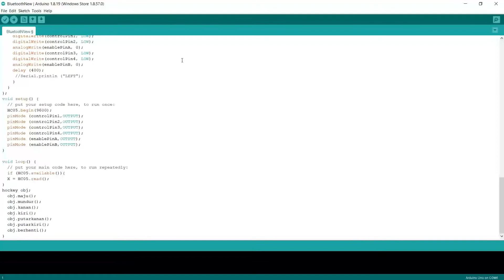ROBONITY - PBL ROBOT HOCKEY BLUETOOTH IMPROVEMENT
Anggota:

1. Nama: Rahmad Daniel P N
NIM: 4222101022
KELAS: ROBOTIKA 2021 - PAGI A

2. Nama: Santa Sari Devi
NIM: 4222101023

3.Nama: Muhammad David
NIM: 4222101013